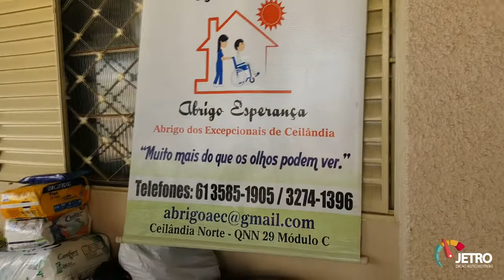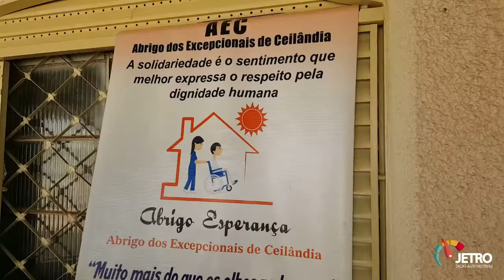ENCONTRO SOLIDÁRIO DRIVE THRU - PUNTO CLUBE DF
SE GOSTOU DO VÍDEO, INSCREVA-SE - Galera dia 16/08 foi dia de mais um Drive Thru e Encontro Solidário para o ABRIGO de pessoas especiais ESPERANÇA promovido pelo o PUNTO CLUBE DF.  Quer participar desse projeto legal? Deixe seus comentários, abaixo os contatos desse instituição que tem feito um grande trabalho:

ABRIGO ESPERANÇA
QNN 29 - ÁREA ESPECIAL - MÓDULO C - CEILÂNDIA DF